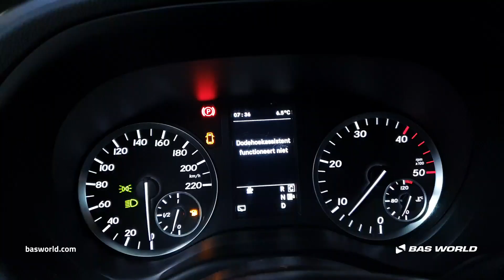Mercedes Vito 116 - 2017 - BAS World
Mercedes Vito 116 for sale at basworld.com

Reference: 70264668

At BAS World we speak multiple languages to help you in the best way we can. If you want to buy this Mercedes Vito 116, don't hesitate to contact our sales team. They can tell you everything about this Mercedes Vito 116 for sale.